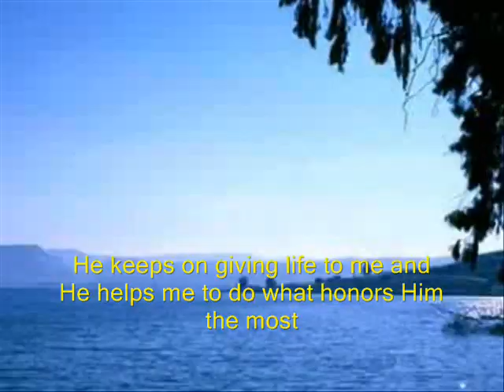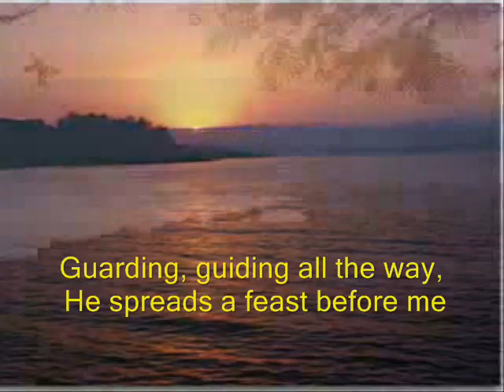The New 23rd (Psalm 23) by Cliff Richard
This interpretation of Psalm 23 was popularised by the Billy Graham Crusades of the early 70s. It was also featured in a film called "His Land".
This song became a 'hard to find' item as new songs of praise flooded the Christian music scene subsequently. (I am sure many people are trying to find this song, either from the shops or on the internet. It's a miracle to find it, do you agree?)

Singer : Cliff Richard
Composer : Ralph Carmichael. 1969
Album : His Land